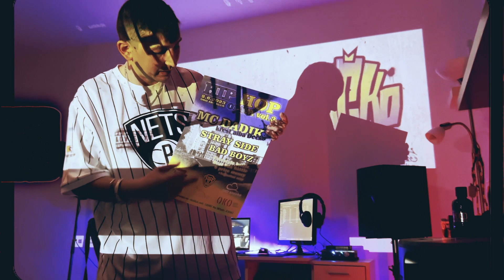Dadik Snipet alba Dečko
Snipet alba Dečko
rap : Dadik @dadik_one
beats mix mastering : Stray side @strayside
Cover : Lukáš Pavlíček
hoste : Dj Friky,Jazzy One,Ejvi moje droga,OldHunta,JML